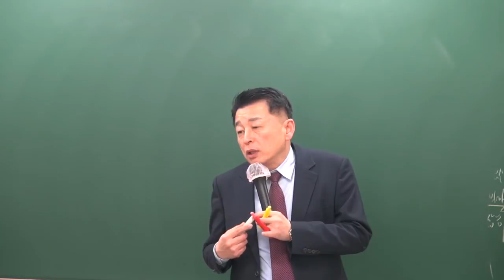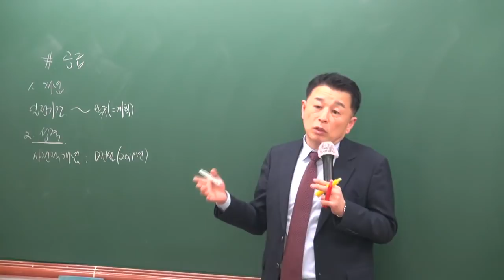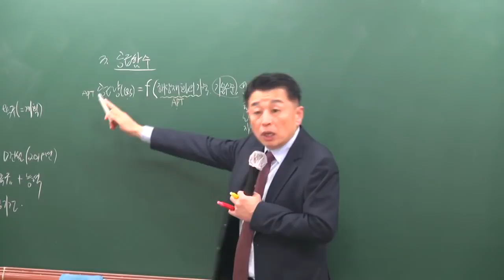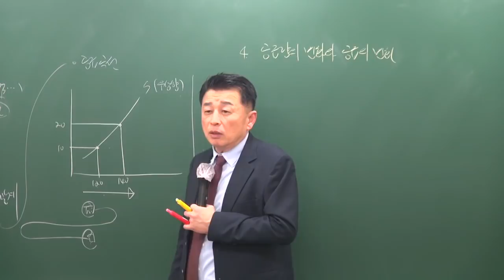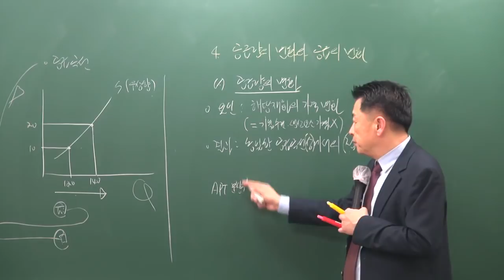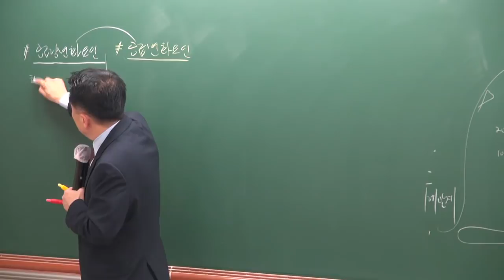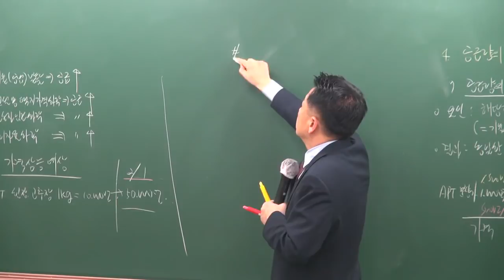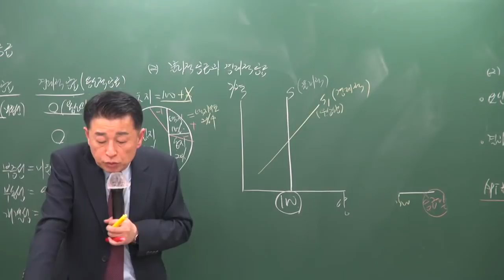[공전무] 2019년 공인중개사 부동산학개론 기본이론 1-6